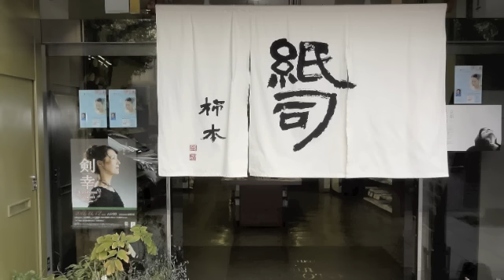Beauty in Kyoto Tour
Japan art tour